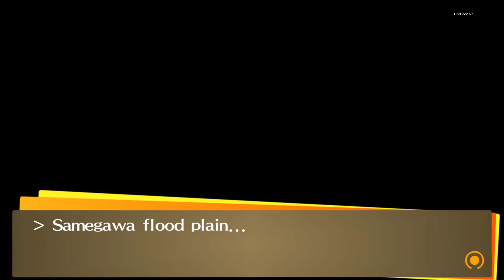Persona 4 Golden - All Rise Kujikawa's Social Link Event (Lover Arcana)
Persona 4 Golden ( P4G ) is a enhanced version of Persona 4, also known as Shin Megami Tensei: Persona 4, is a Japanese role playing game (J-RPG)  developed by Atlus. It is a part of the Persona series, a subseries of the Megami Tensei franchise. Persona 4 Golden contain the enhanced original game. The Original Persona 4 was release in Playstation 2 ( PS2 ). But Persona 4 Golden was released in PSP VITA and PC. This is Persona 4 Golden PC Version.

This video is a Let's Play, but since i use a walkthrough ( Using gamefaqs - yangxu ), it will make a perfect playthrough with most sidequest and secret content shown ( i refer the walkthrough now and then, but creating a workaround schedule that vary from the walkthrough ). This also will be a commentary walkthrough. I Will skip most of the boring part like dungeon crawling, move from one place to other, regular battle. But i will keep talk to NPC and will show you what they talk about, and i will show you about rumor, social link and sidequest. I will never skip any cut scene. I will skip most random encounter Battle.

This video will show you about All Social Link Event of Rise Kujikawa, the Rise Kujikawa Social Link of Lover Arcana
All Rise Kujikawa Social Link Scene will be here and commented including the girl friend route and the Reborn Event exclusive for Golden. This will show Risette event as an idol and ex-idol.